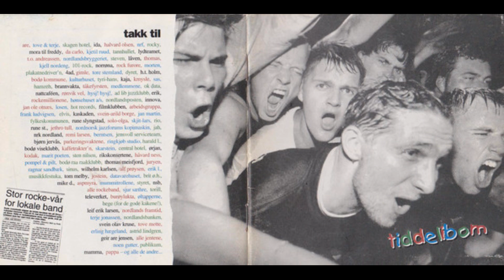Juryen - Moo Iya To Ieru Juryen (1986)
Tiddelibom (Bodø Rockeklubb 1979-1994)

Juryen;
Musician, Producer – Juryen